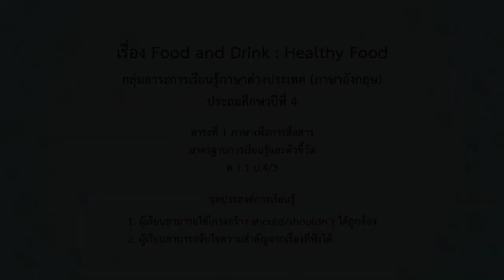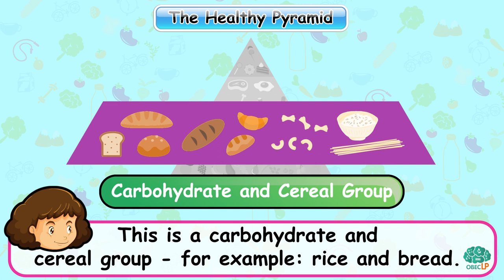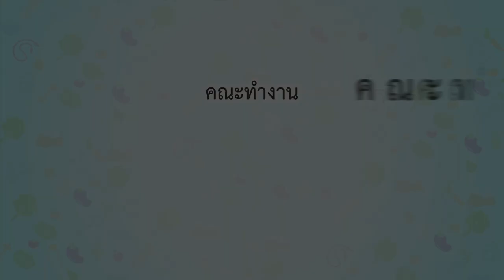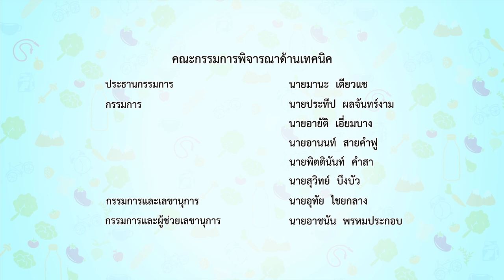Food and Drink Healthy Food - ภาษาอังกฤษ ป.4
คำศัพท์และประโยคเกี่ยวกับอาหารประเภทต่าง ๆ